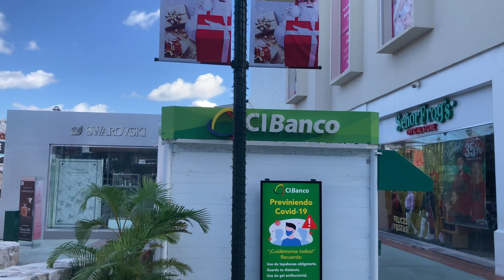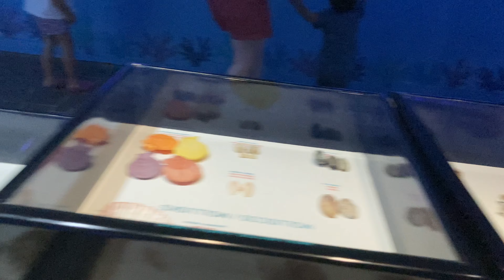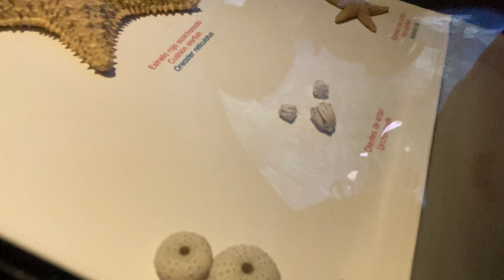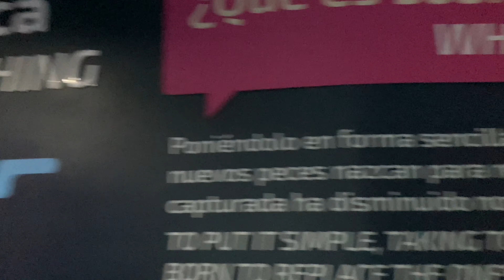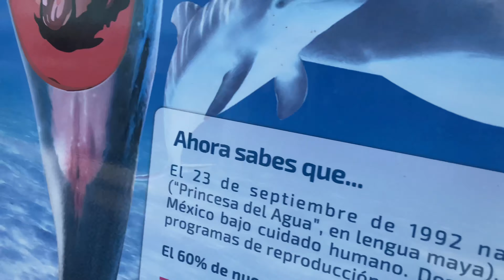WE HELD A STARFISH!!!! Family vacation to Aquarium in Cancun MexiCO | THE BURRS